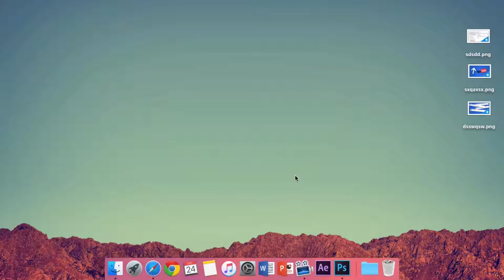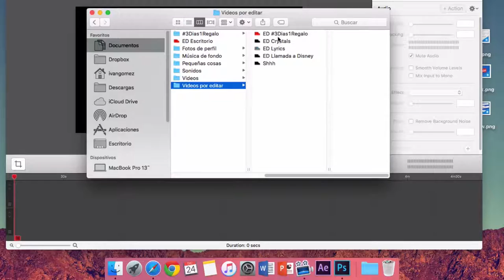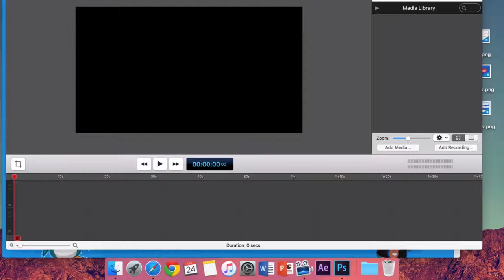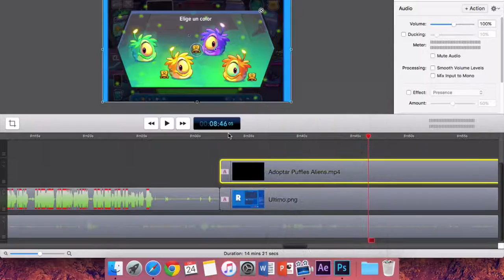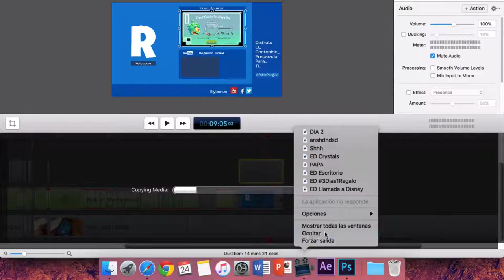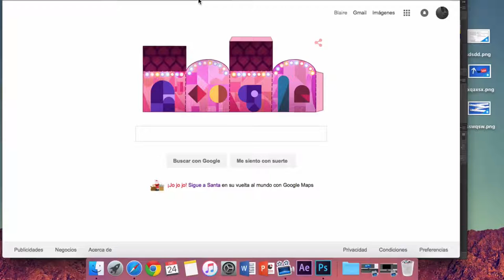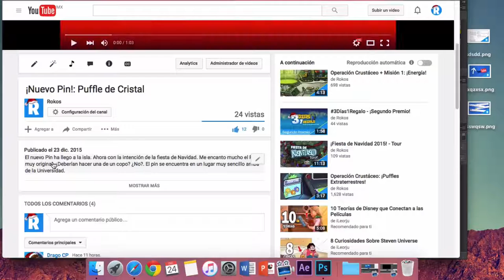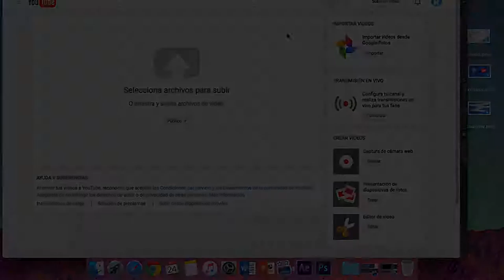Así hago el contenido - Especial de Navidad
¿Quieres saber mis secretos y tips que hago? El video por fin se sube con un especia de navidad con su regalo. Te faltan ver otros 2 videos que se subirán a lo largo del día. ¡Feliz Navidad!